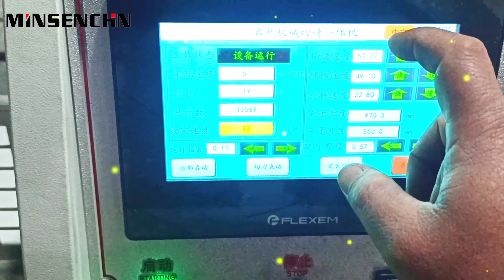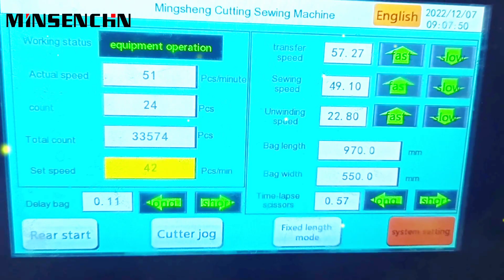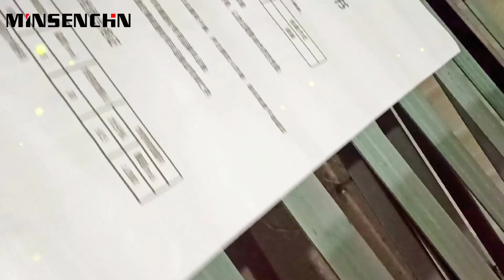Woven Bag Making Machine manufacturers Laminated Film Packaging Polypropylene household white bag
Polypropylene woven bags for Packing Sugar, Salt, Food Grains, Flour, Animal Feeds, Fertilizers, Chemicals, Sand, Coal, etc. Bag Capacity Available 5 kg to 100 kg .

Wenzhou Mingsheng Machinery Co., Ltd.